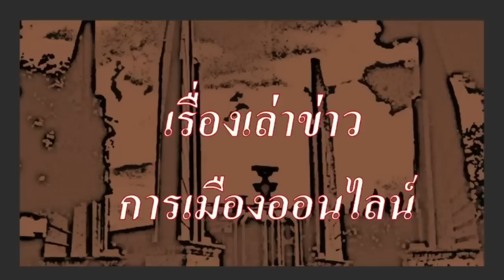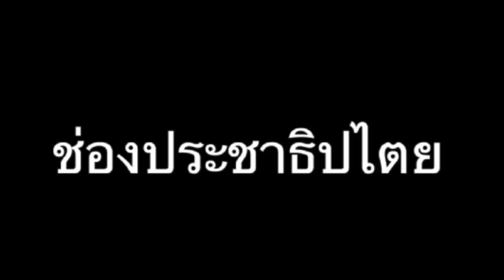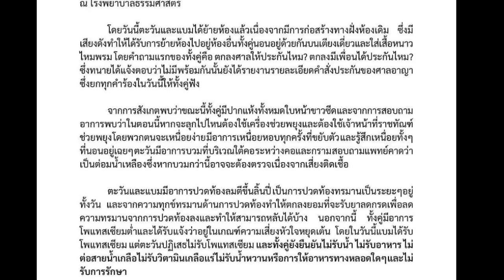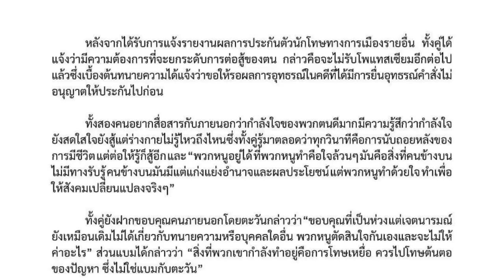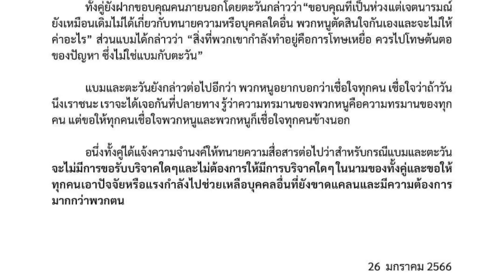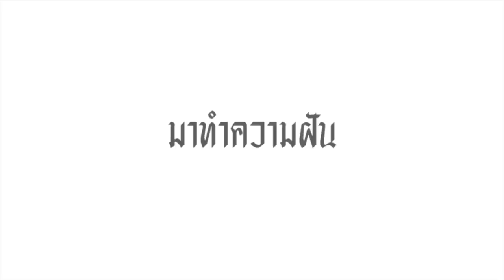คลิปพิเศษ 26-01 : " ตะวัน แบม ยกระดับ ไม่ขอรับโพแทสเซียมอีกต่อไป, ฟังมายด์ พูดถึง เพื่อน"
คลิปพิเศษ 26-01 : "ฟังมายด์ พูดถึง เพื่อน,  ตะวัน แบม ยกระดับ ไม่ขอรับโพแทสเซียมอีกต่อไป"

-  สถานการณ์ล่าสุดของ ตะวัน แบม 26-01-66
-  ตะวัน แบม ขอยกระดับการต่อสู้ ขอไม่รับโพแทสเซียม หลัง ศาลฯยกคำร้องขอประกันของเพื่อนๆของเธอ ทุกคน
- มายด์ ภัสราลี ขึ้นพูดถึงเพื่อนของเธอ ที่หน้าหอศิลปฯ 26-01-66